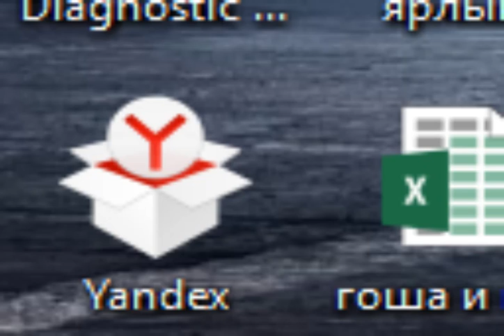MSAgent Randomness Episode 6 (shorter one)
I told Lover of alex the tails lover 2020 this will take an hour!